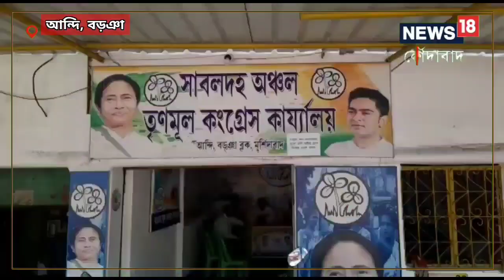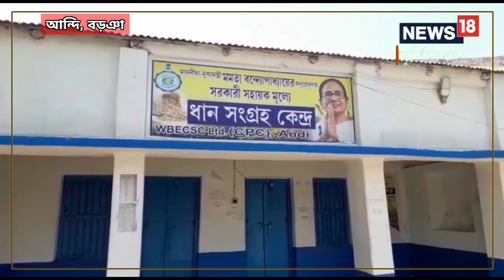Cbi Jiban krishna saha: আন্দি গ্রামেই কী কোটি কোটি টাকার জমির হদিশ? জীবনকৃষ্ণের সম্পত্তি মুর্শিদাবাদ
সিবিআই সূত্রের খবর, নিজের নামেই কোটি টাকার জমি কেনেন জীবনকৃষ্ণ। জমি কেনার সরকারি নথির কিছু অংশ ইতিমধ্যেই হাতে এসেছে সিবিআইয়ের হাতে।,